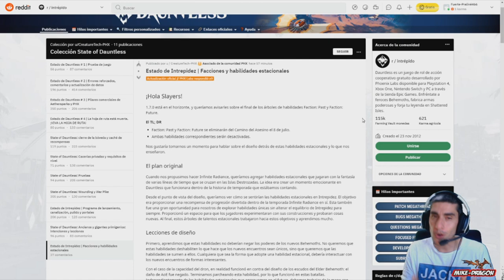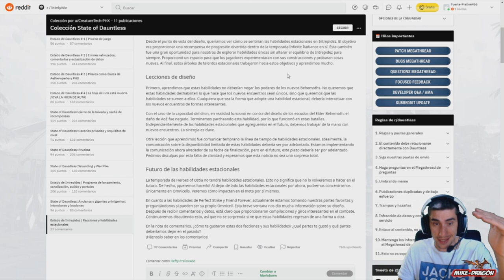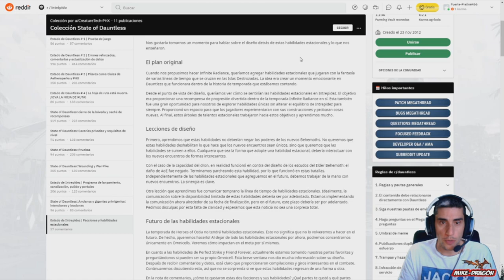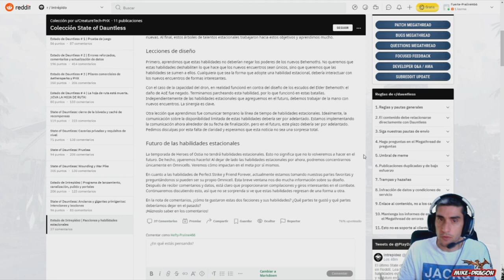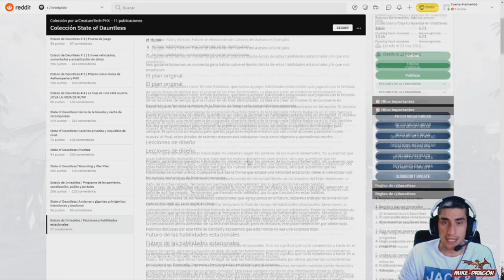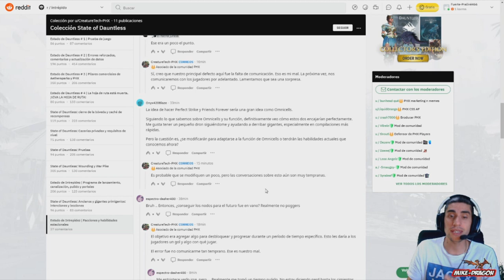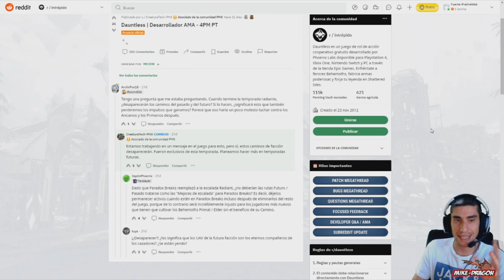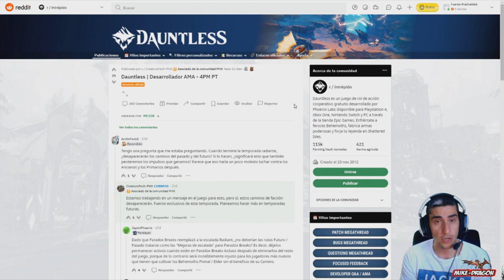Comunicado de DAUNTLESS //// Dauntless Español